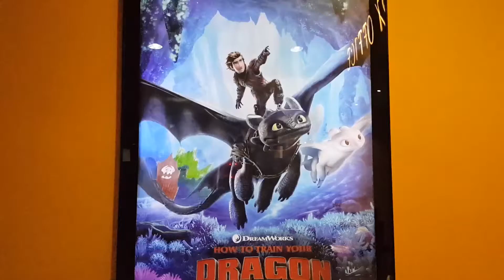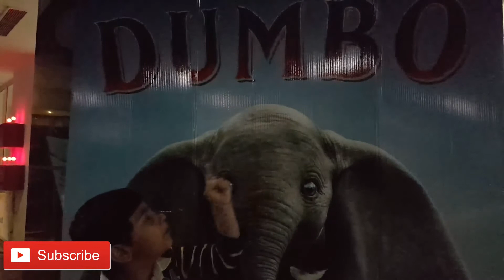Review of How to train your dragon the hidden world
This is the review of How To Train Your Dragon - The Hidden World.

Follow me on:
🐯 Instagram.com/LakshuReviews
🦄 Facebook.com/LakshuReviews

Review of How to train your dragon the hidden world -  How to Train Your Dragon 3 poster

How to Train Your Dragon: The Hidden World is a 2019 American computer-animated action fantasy film loosely based on the book series of the same name by Cressida Cowell, produced by DreamWorks Animation and distributed by Universal Pictures How to Train Your Dragon Review: Too much concern over legacy is dangerous in stories

5 days ago - How to Train Your Dragon 3 Movie Review (Photo Credits: Universal Pictures) How To Train Your Dragon 3 Ending Explained: Dragons Leave & Adult Hiccup

HOW TO TRAIN YOUR DRAGON 3 Full Movie Trailer (Animation, 2018)

When Hiccup discovers Toothless isn't the only Night Fury, he must seek "The Hidden World", a secret Dragon Utopia before a hired tyrant named Grimmel finds it first

HOW TO TRAIN YOUR DRAGON 3 Trailer 2 (Animation, 2019) The Hidden World · 2:45
how to train your dragon 3 review in tamil is the grand finale of the franchise.

hello to aaj hum baat karne wale hai how to train your dragon the hidden world movie ke spoiler free review ke bare me to kya hai woh chaliye dekhte hai..

mark and kristian are back to review how to train your dragon: the hidden world... this ending explained video will be breaking down how to train your dragon: the hidden world.
how to train your dragon the hidden world : movie review [explained in hindi]. How to Train Your Dragon: The Hidden World (2019), action adventure animation released in English Telugu & Tamil language in theatre near you in Pandalam How To Train Your Dragon Review
How To Train Your Dragon 3 Ending Explained: What Happens To The Dragons & Berk

21 hours ago - In The Hidden World, Toothless finds love with a White Fury, a white dragon
Hiccstrid httyd 3 spoilers httyd spoilers how to train your dragon spoilers how to train your dragon 3 spoilers httyd thw spoilers · 45 notes
21 hours ago - The final instalment of the How to Train Your Dragon series bids Toothless a befitting farewell Related: Read Our How To Train Your Dragon Review

2 days ago - How to Train Your Dragon: The Hidden World Director - Dean DeBlois In HOW TO TRAIN YOUR DRAGON: THE HIDDEN WORLD, the humans living in the Viking town of Berk have become completely integrated with their dragon friends